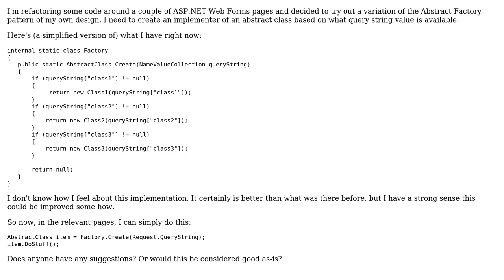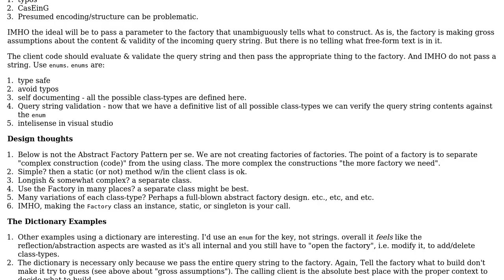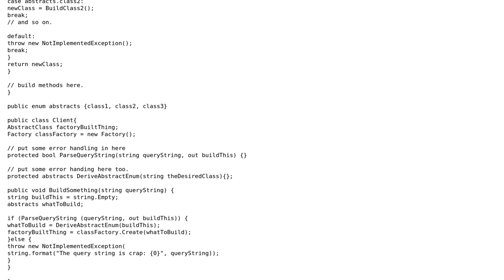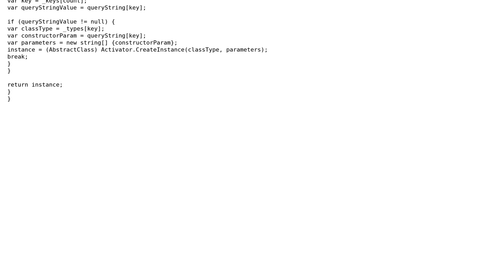Code Review: Advice on "Factory" Pattern Implementation (3 Solutions!!)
Code Review: Advice on "Factory" Pattern Implementation

With thanks & praise to God, and with thanks to the many people who have made this project possible! | Content (except music & images) licensed under CC BY-SA | Music | Images & others | With thanks to user Thomas Junk user Sven Grosen user radarbob user Antonio and the Stack Exchange Network Trademarks are property of their respective owners. You are responsible for your own actions.